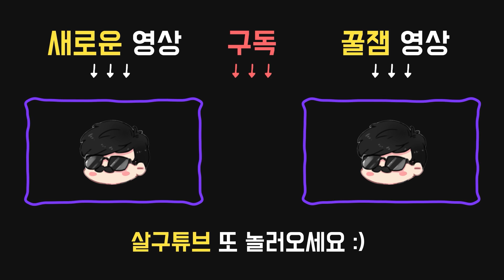호무새는 살인마가 아니었다 - Dead by daylight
2020년 7월21일 방송입니다.

아이템:

●구급상자
내구도 24.
치료 속도가 상당히 빨라진다. (+25%)

애드온:

●붕대
구급상자에 내구도를 8 추가한다.

퍽:

●12시 : 자기 증명(PROVE THYSELF)
4미터 내에 모든 다른 생존자는 보너스 수리 속도 15%를 획득하며, 범위 내에 있는 모든 생존자에게 동일한 보너스가 적용된다.
협력 행동 시 블러드포인트를 50% / 75% / 100% 더 얻는다.
생존자는 한번에 하나의 자기 증명 영향만 받을 수 있다.

●3시 : 약탈자의 본능(PLUNDERER'S INSTINCT)
16미터 / 24미터 / 32미터 내에 존재하는 상자의 오라를 볼 수 있다. 상자에서 더 높은 등급의 아이템을 획득할 확률이 약간 / 적당히 / 상당히 증가한다.

●6시 : 공작원(SABOTEUR)
오라를 감지하는 잠재력을 끌어낸다.
살인마가 생존자를 옮기고 있는 경우, 생존자를 짊어진 장소로부터 56미터 범위 내에 갈고리 오라를 볼 수 있게 된다.
공구상자 없이 갈고리를 파괴할 수 있는 능력이 활성화된다.
공구상자 없이 갈고리를 파괴하는 것은 2.5초가 걸린다.
파괴공작은 90초 / 75초 / 60초의 재사용 대기 시간이 걸린다.

●9시 : 불길한 예감(PREMONITION)
60초 / 45초 / 30초마다 한 번씩, 자신이 바라보는 전방 45도, 36미터 원뿔형 범위 안에 살인마가 있다면 소리로 알림을 받게 된다. 이 능력은 살인마의 은신 능력을 무시한다.